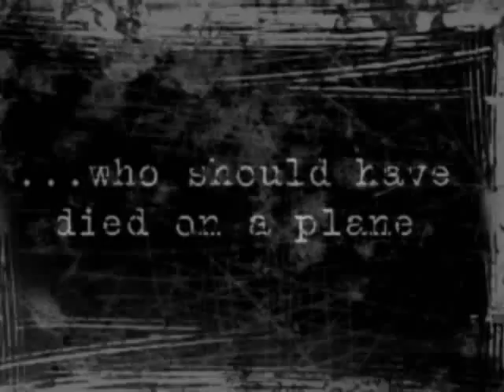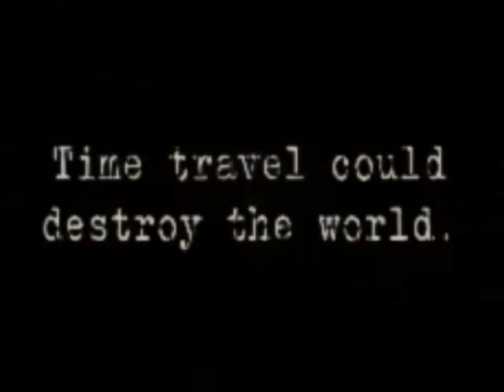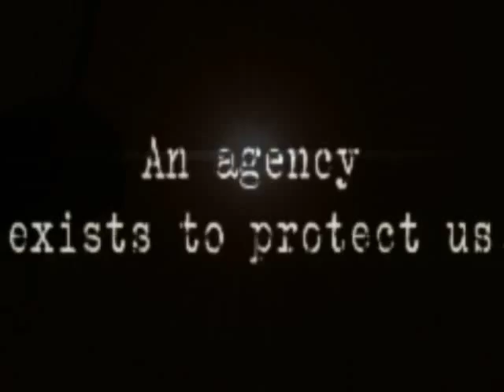TIMERIDERS book trailer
Riding into U.S. bookstores on August 31st.